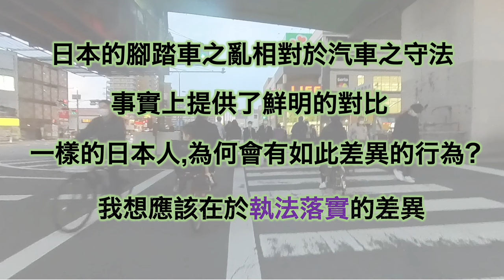[日本旅遊考察] 解密日本人騎腳踏車3大特點... 原來日本也有亂的時候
如果台灣是行人地獄 那日本算什麼呢?
阿伯在大阪經過16天(跑步97公里)的實地觀察,發現日本人只要騎上腳踏車,猶如‘’本田‘’上身,整個形象大轉變,由原本是謙遜有禮的人一變為快衝族; 更不幸的是日本的人行道與腳踏車道幾乎是共構的,所以行走在這樣的人行道上,不是腳踏車閃你,就是您要閃腳踏車, 因此,我不禁想：如果台灣的行人是處在第18層地獄,那日本的行人是在第幾層呢？